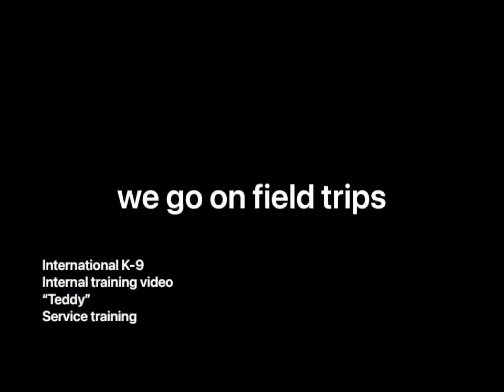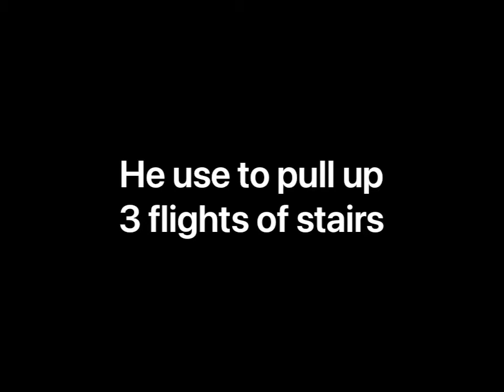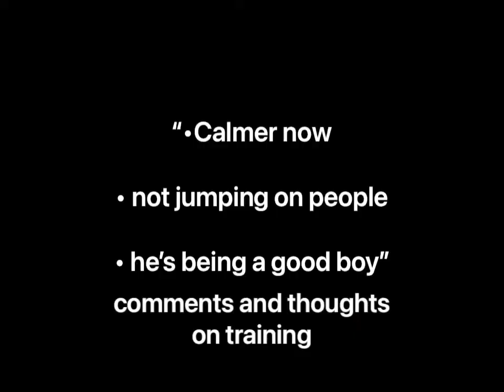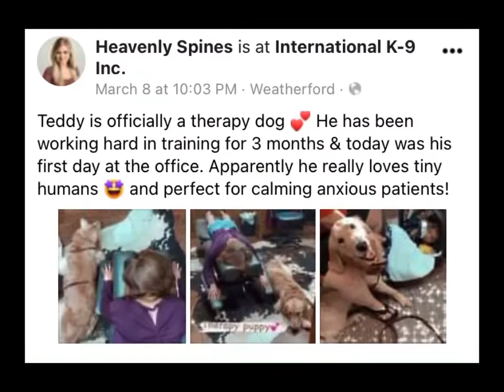Teddy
Off leash and service training